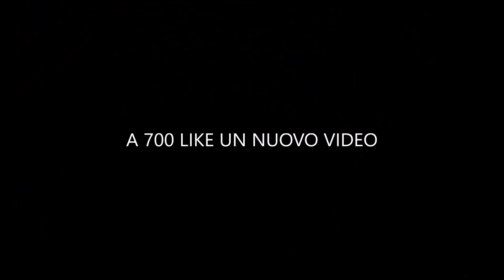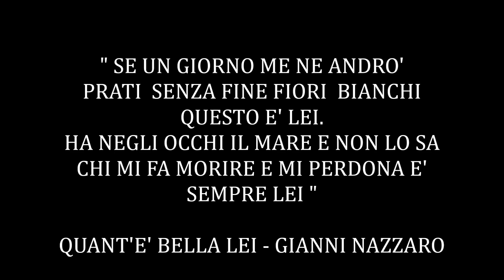GRAVE LUTTO PER IL CINEMA e LA MUSICA ITALIANA - CI LASCIA UN GRANDISSIMO...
I LIBRI di Marco Liguori

Descrizione:

Lutto nel cinema e nella musica. Ci lascia Gianni Nazzaro. Ha partecipato come cantante a Sanremo 1983 e come attore a diversi film come Ma Che Musica Maestro con Franco Franchi e Ciccio Ingrassia e a telefilm come Un Posto al Sole. Nel video chiosiamo con un meraviglioso estratto del testo di Quant'è bella lei.